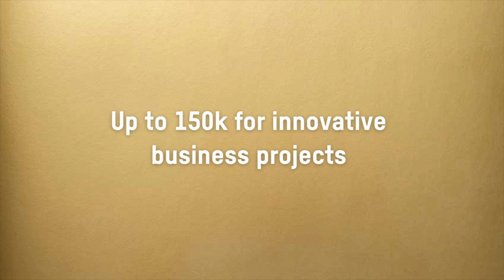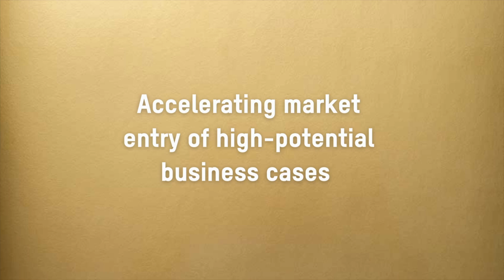Winners InnoBoosterGRS 2023/IV (5/9)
Congrats to five out of nine of our newest InnoBoosterGRS winners: Procavea Biotech, Diatheris, Talpa Inspection, Yumame Foods, Ex Nunc Intelligence! These startups have secured CHF 150'000 to boost their market entry, and we are thrilled to support them on their path forward.